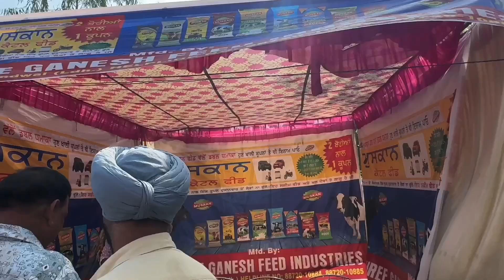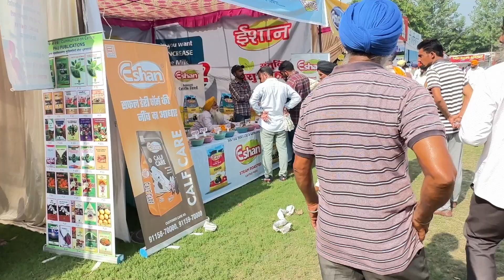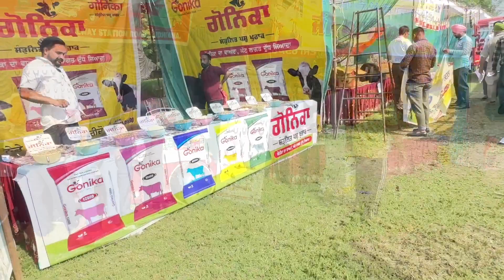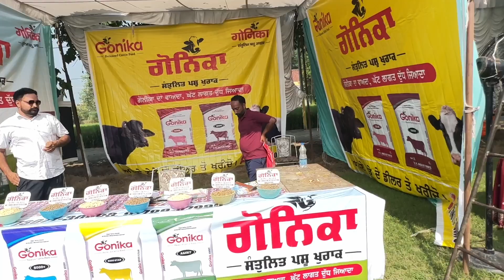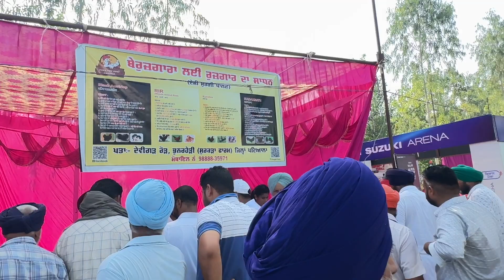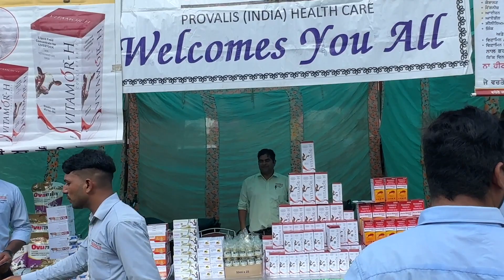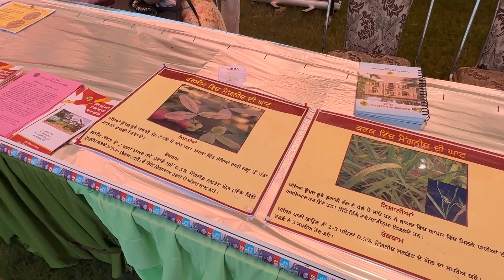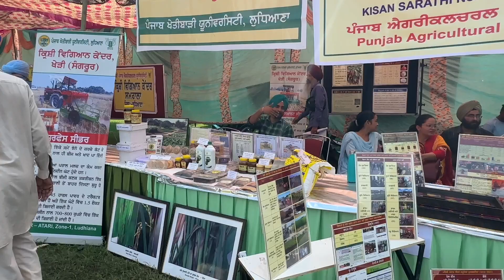ਕਿਸਾਨ ਮੇਲਾ ਰੌਣੀ ਫਾਰਮ ਵੱਲੋਂ ਪੰਜਾਬ ਖੇਤੀਬਾੜੀ ਯੂਨੀਵਰਸਿਟੀ ਸਤੰਬਰ 2023 kisan mela rauni farm